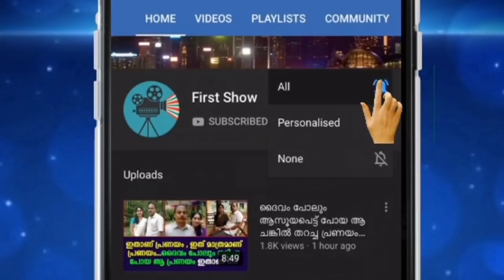ഈ മിടുക്കനാണ് ഇപ്പോൾ താരം ഇവന് അറിയാത്ത തൊഴിലുകൾ ഇല്ല വീഡിയോ കൊടൂര വൈറൽ !!!